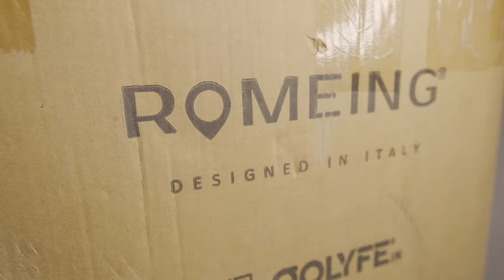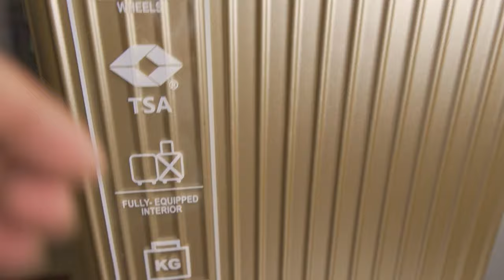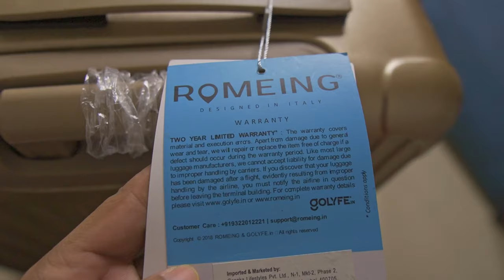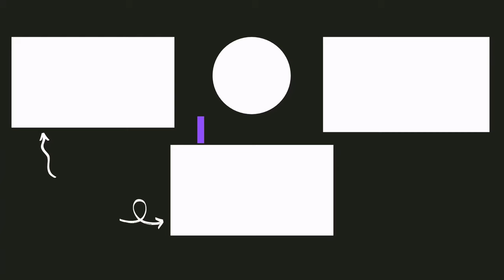Trolley bag with digital weighing scale system built in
Romeing Trolley bag Models without Scale
My Favourite trolley bags (AMAZON)
other set of 3 luggages
Cheapest set of 3 trolley bag
Others many set of 3 bag to choose
Safari set of 3 trolley
Safari set of 2 bags
kamalaint teal set of 3 bags
Philips Exclusive grooming Store on amazon